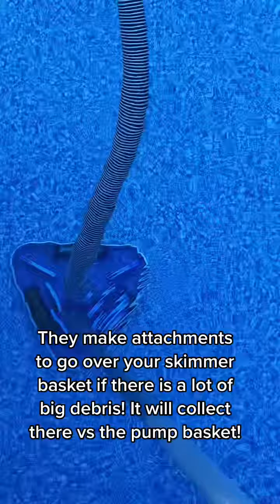How to keep that 🅿️ool clean!!